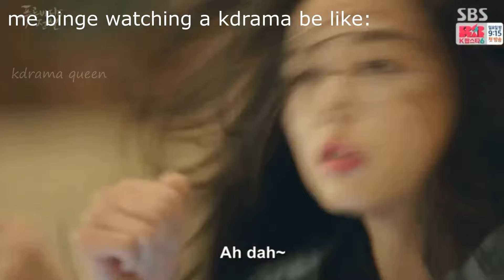The legend of the blue sea | Try not to laugh